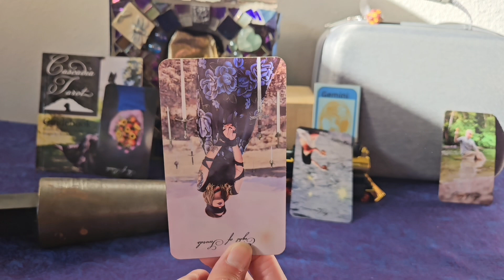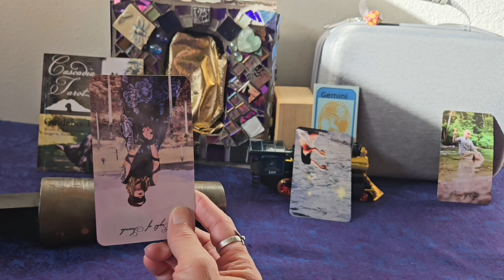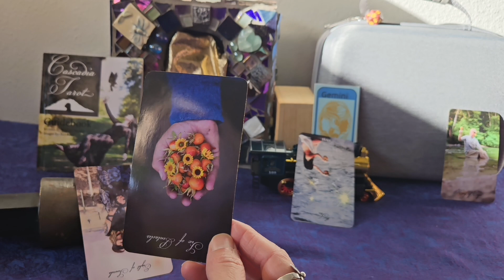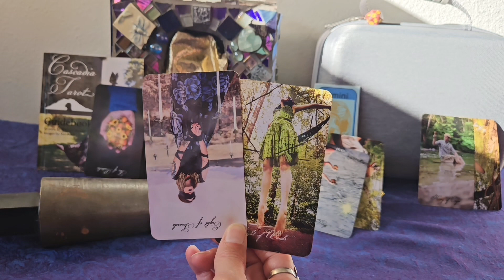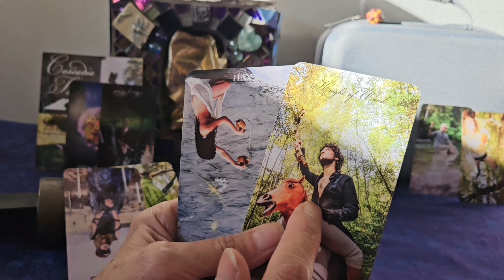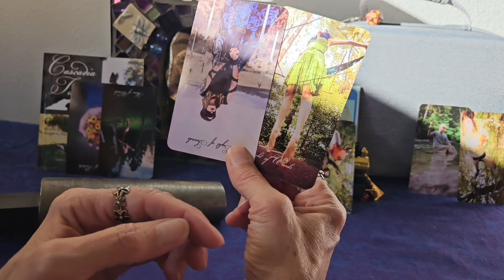Gemini Last Week of November 2024 Tarot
Tara Channels energy from tarot cards for this weekly reading, plus the role of a twelve sided die,
to see what  sign you could be dealing with. Current energy for the week of November 25, 2024.
Reading for the Zodiac Sign of Gemini. Time and energy are flexible, so watch video when it
finds you. If you enjoy any of this content, please,
Tara is channing with Cascadia Tarot : Photos by Siri Rose, Written by Kaylani Perisho